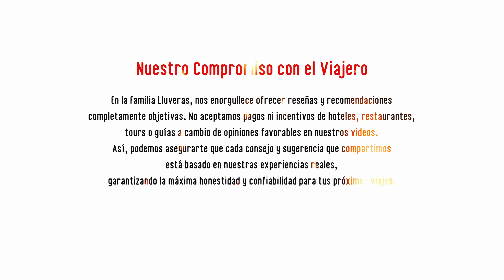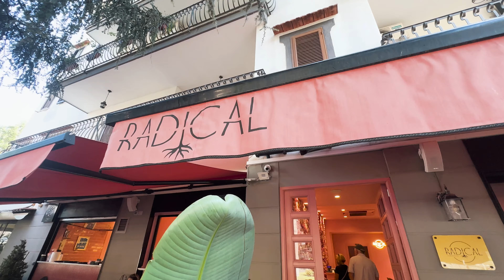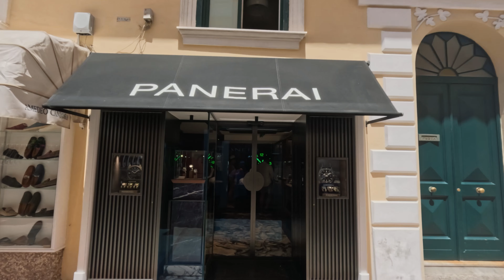No es lo que PENSABA | CAPRI ITALIA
"No es lo que PENSABA de Capri, Italia . ASI MISMO ME SENTI CUANDO LLEGAMOS A CAPRI. Viajamos en ferry desde Sorrento italia hasta Capri para explorar esta hermosa isla. Al llegar, tuvimos que pagar para subir al área turística, ¡pero te aseguramos que vale la pena! En este video te mostraremos todas las cosas que debes hacer en Capri MAS TODO LO que gastamos en las atracciones y las comidas. No puedes perderte la Gruta Azul, un lugar mágico que te dejará sin palabras. Además, te recomendamos tomar el famoso tour en barco que te lleva alrededor de la isla mientras te cuentan su fascinante historia.

↓↓↓↓ SOCIAL MEDIA LINKS ↓↓↓↓
Amazon Store